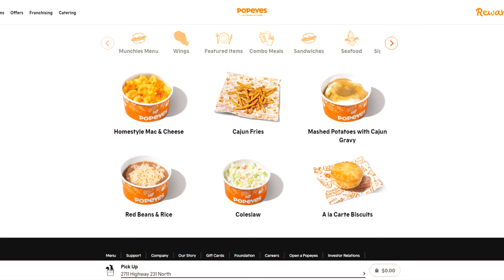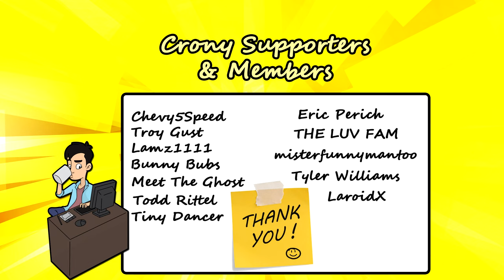Is Popeye's Shrimp Worth The Money In 2024? 🍤😮 | oldnerdreviews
Checking back in to see if the shrimp from Popeye's is any good in 2024?

THE FLUFF:
Popeye's Shrimp Tackle Box is made up of 8 pieces of tender, crispy butterfly shrimp seasoned in a traditional blend of Louisiana herbs and spices, served up crispy in our unique southern breading, paired with Popeyes signature side & hot buttery biscuit.